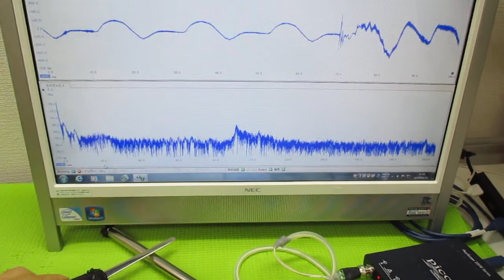オリジナル超音波（超音波テスター・超音波発振制御プローブ） ultrasonic-labo